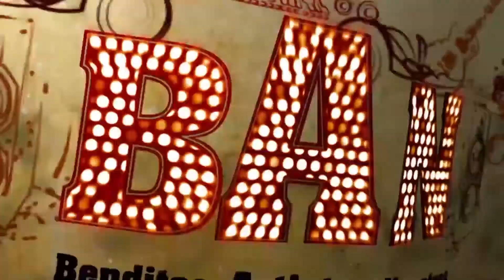Ivan Zabrodski: el fotógrafo que retrata más lindo San Juan y su gente